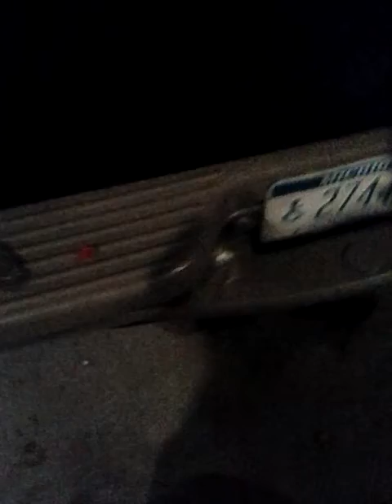Car emblems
How to 're apply or apply a car emblem